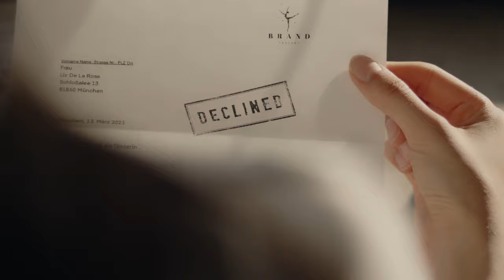William Bittner x Moise Youmba - A Cinematic Dance Film (with Melissa Gonzalez)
This little Filmproject was heavily inspired by the work of Maceo Frost, a Film Director that I deeply admire, and the urge to create beautiful visuals together with my friends Moise Youmba and Melissa Gonzalez.
Let me know, what you think. Cheers.